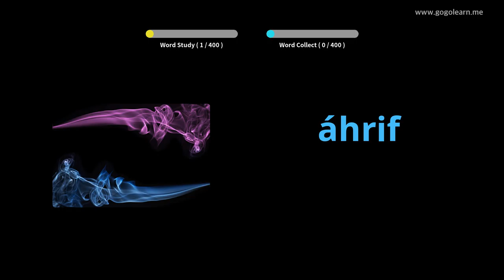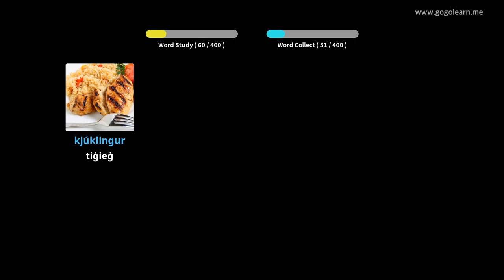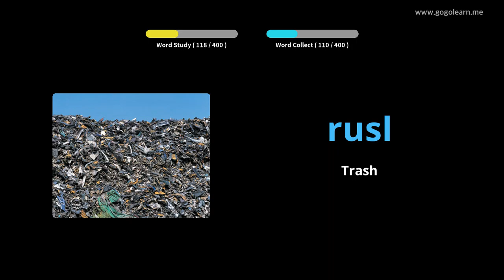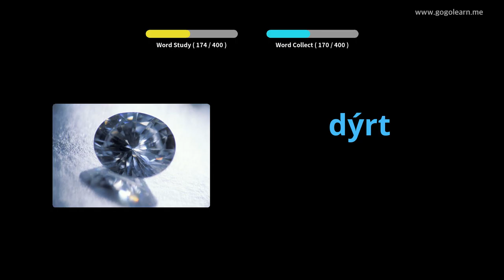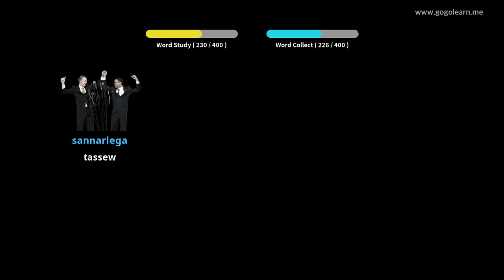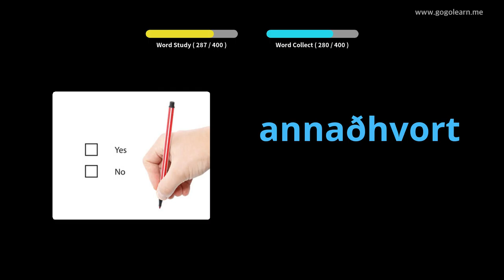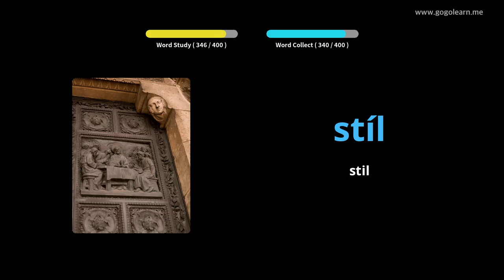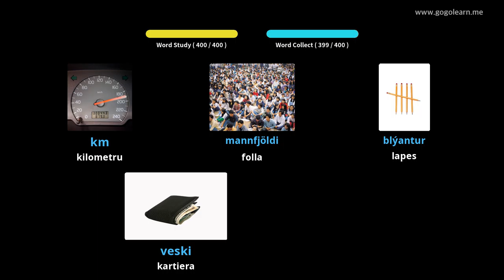Skola Sekondarja tal-Vokabularju Iżlandiż 2 | Golearn